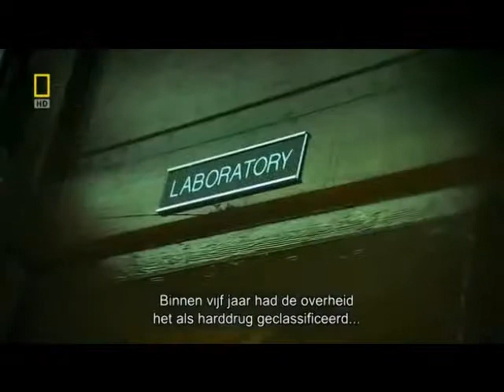a 56s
Description